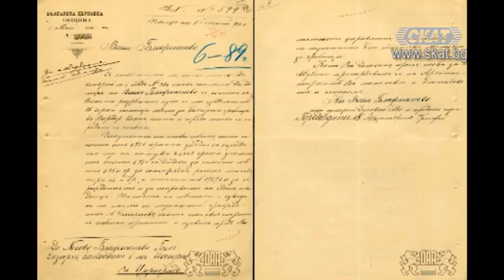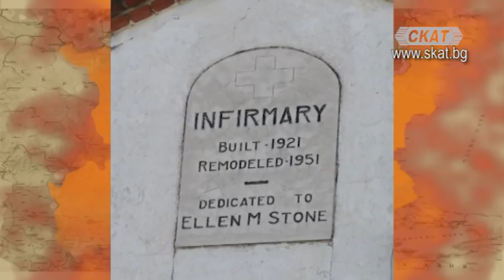Български войнишки гробища зад граница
Миломир Богданов